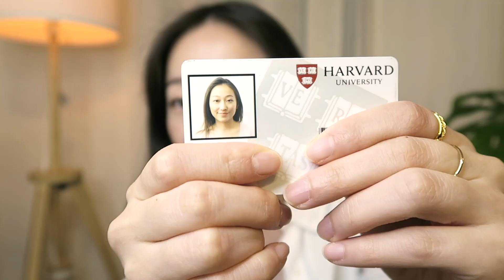Research at Harvard? | Let's talk about research! My background, Tips on finding research positions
Hello beautiful people, I'm back with another video I promised to make that's related to my research experience! Again, not the most articulate person so hopefully this is somewhat informative. I had a lot of fun doing research full time but this semester I'm struggling a lot with time management between school and research. I feel I'm not as productive as before so for those of you who are doing research on top of school, kudos to you!! I really need some tips in terms of how to juggle the two. I had a TOUGH couple of weeks lately and finished a couple of midterm exams. Hope things get better soon. I hope y'all are doing amazing!

Timestamps:
00:00 Intro
00:25 my background
03:55 apply for research
08:02 publications

Music
Nighttime Stroll by E's Jammy Jams